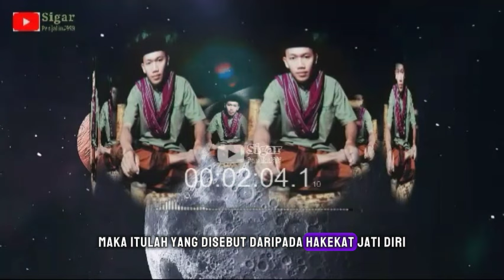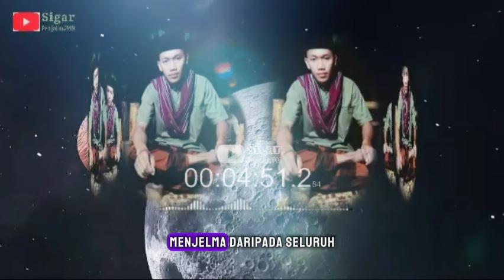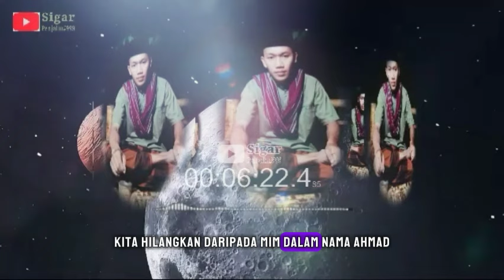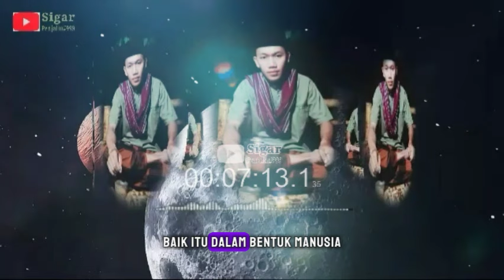100% ANDA AKAN TAU SIAPA ALLAH, SIAPA MUHAMMAD, SIAPA ADAM❗SIGAR PENJALIN999.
KAJIAN MAKRIFAT TINGGI❗INILAH ALLAH, INILAH MUHAMMAD, INILAH ADAM.

Mohon dukungan Sahabat semua..
Mari lah kita bersedekah dengan klik tombol LIKE agar Channel ini terus berkembang dan memberi manfaat pada sesama,

Dukung Sigar penjalin#999 agar bisa selalu berkarya dan memberi manfaat
pada sesama,

Rekening:
KIWISNO KAWIRNAN/SIGAR PENJALIN
Bank Neo Comerce

TERIMAKASIH SEMOGA BERKAH

TAG.
rahasia allah
rahasia muhammad
rahasia adam
ilmu manunggal
ilmu dalam
ilmu makrifat
ilmu hakikat
ilmu jati diri
ilmu makrifat tinggi
kajian tinggi
sigar penjalin
ngaji hakikat